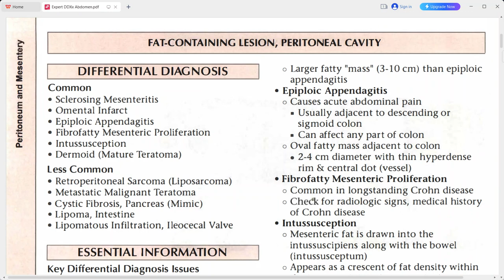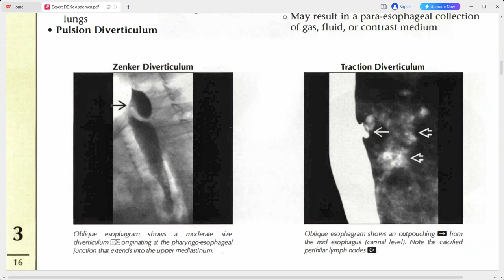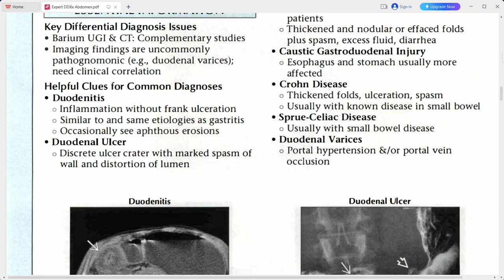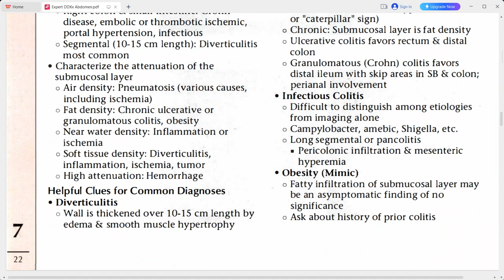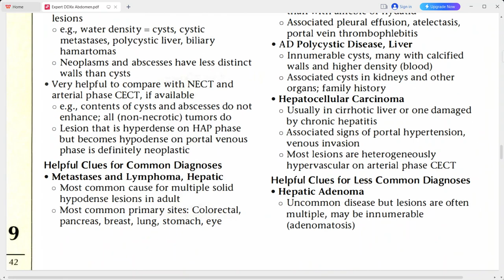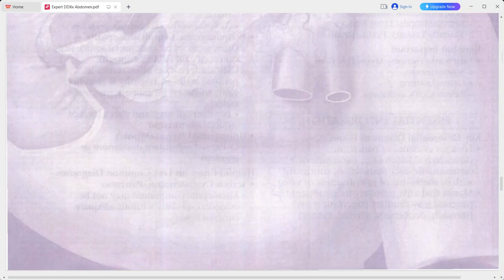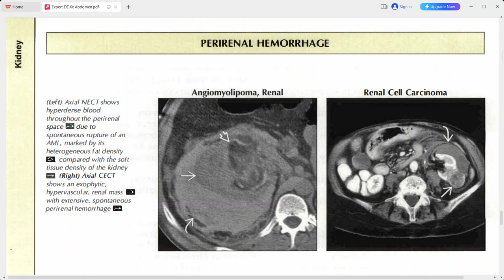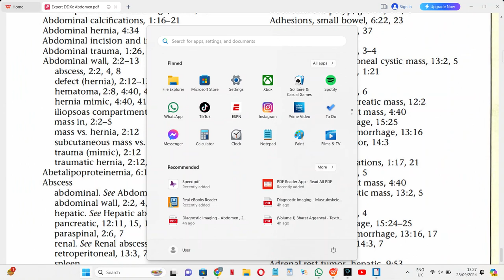RADIOLOGY EXAM CASES